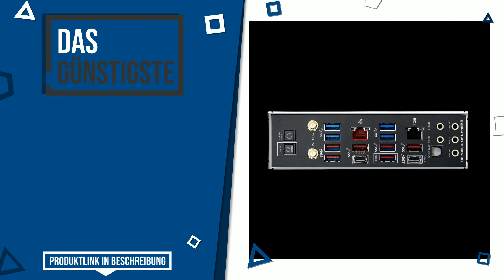EATX Mainboards - Top 4 - (BesteAngebote)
📣 'eATX Mainboards'-Links in diesem Video:

✅ DAS GÜNSTIGSTE: ASUS ROG Zenith II Extreme Gaming Mainboard Sockel AMD sTRX4...

✅ DAS MEISTVERKAUFTE: ASUS ROG Rampage VI Extreme Encore Gaming Mainboard Sockel I...

✅ BESTE PREISQUALITÄT: MSI Prestige X570 Creation AMD AM4 DDR4 SLI/CF m.2 USB 3.2 G...

✅ DAS MEISTGEWÄHLTE: MSI MEG X570 GODLIKE AMD AM4 DDR4 SLI/CF M.2 USB 3.2 Gen 2 W...

Index:
00:00 - Intro
00:05 - ASUS ROG Zenith II Extreme Gaming Mainboard Sockel AMD sTRX4...
00:32 - ASUS ROG Rampage VI Extreme Encore Gaming Mainboard Sockel I...
00:56 - MSI Prestige X570 Creation AMD AM4 DDR4 SLI/CF m.2 USB 3.2 G...
01:21 - MSI MEG X570 GODLIKE AMD AM4 DDR4 SLI/CF M.2 USB 3.2 Gen 2 W...